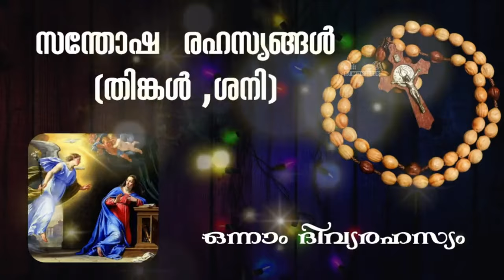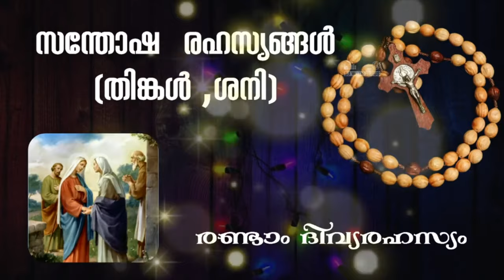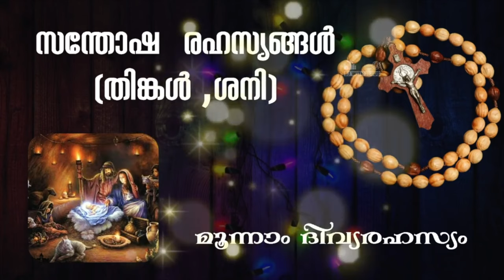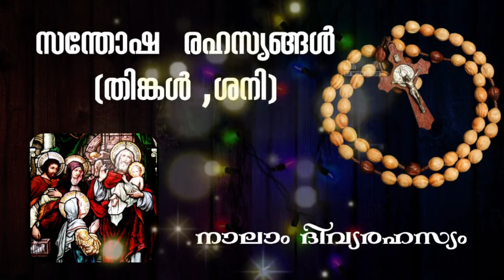Japamala Malayalam Full |സന്തോഷ രഹസ്യങ്ങൾ|Santhoshathinte rahasyangal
JAPAMALA MALAYALAM SONG
Mathavinte Japamala
Sangeetha Japamala

സന്തോഷ  രഹസ്യങ്ങൾ   (തിങ്കൾ ,ശനി )

1 .ദൈവപുത്രനായ ഈശോമിശിഹായെ ഗർഭംധരിച്ചു പ്രസവിക്കുമെന്ന മംഗള വാർത്ത ഗബ്രിയേൽ മാലാഖ പരി.കന്യകാ മറിയത്തെ അറിയിച്ചു എന്നതിമേൽ നമുക്ക് ധ്യാനിക്കാം /.
       മാതാവേ ,അങ്ങ് ദൈവതിരുമനസ്സിനു കീഴ്വഴങ്ങി യതുപോലെ , ഞങ്ങളും എല്ലാ കാര്യങ്ങളിലും ദൈവതിരുമനസ്സു നിറവേറ്റുവാൻ  സഹായിക്കണമേ .
                                                                                                     1 സ്വർഗ്ഗ . 10 നന്മ .1 ത്രി .
            ഓ ഈശോയെ, ഞങ്ങളുടെ പാപങ്ങൾ പൊറുക്കണമേ .നരകാഗ്നിയിൽ  നിന്ന് ഞങ്ങളെ  രക്ഷിക്കണമേ . എല്ലാ ആത്മവുകളെയും വിശിഷ്യാ അങ്ങേ കരുണ കൂടുതൽ  ആവശ്യമുള്ള ആത്മാക്കളേയും  സ്വർഗ്ഗത്തിലേക്ക് ആനയിക്കണമേ.

2 .ഏലീശ്വാമ്മ ഗർഭണിയായ വാർത്ത‍ കേട്ടപ്പോൾ , പരിശുദ്ധ കന്യകാമറിയം അവരെ സന്ദർശിച്ച് അവർക്ക് മൂന്നുമാസം ശുശ്രുഷ ചെയ്തു എന്നതിന്മേൽ നമുക്ക് ധ്യാനിക്കാം /.
    മാതാവേ ,മറ്റുള്ളവരെ  സഹായിക്കുവാൻ ലഭിക്കുന്ന അവസരങ്ങൾ ഉപയോഗിക്കുവാൻ  ഞങ്ങളെ അനുഗ്രഹിക്കണമേ
                                                                                                 1 സ്വർഗ്ഗ . 10 നന്മ .1 ത്രി .
ഓ ഈശോയെ .

3 .പരിശുദ്ധ കന്യകാ മറിയം ,തന്‍റെ ദിവ്യകുമാരനെ ബെത് ലഹം നഗരിയിൽ ,കാലികളുടെ സങ്കെതമായിരുന്ന ഒരു ഗുഹയിൽ പാതിരായ്ക്ക് പ്രസവിച്ച് ഒരു പുൽത്തൊട്ടിയിൽ കിടത്തി എന്നതിന്മേൽ നമുക്ക് ധ്യാനിക്കാം /.
   മാതാവേ സാബത്തിക ക്ലേശങ്ങളും സൗകര്യക്കുറവുകളും ഞങ്ങൾക്കനുഭവ പ്പെടുബോൾ  അവയെല്ലാം ക്ഷമയോടെ ദൈവകരങ്ങളിൽ നിന്നു സ്വീകരിക്കുവാൻ ഞങ്ങളെ സഹായിക്കണമേ .
                                                                                                 1 സ്വർഗ്ഗ . 10 നന്മ .1 ത്രി .

4 . പരിശുദ്ധ ദൈവമാതാവ് നാല്പതാം ദിവസം ഉണ്ണിശോയെ ദേവാലയത്തിൽ ശിമയോന്‍റെ കരങ്ങളിൽ ദൈവത്തിന് സമർപ്പിച്ചു എന്നതിന്മേൽ നമുക്ക് ധ്യാനിക്കാം /.
   മാതാവേ ,ഞങ്ങൾക്കുളതെല്ലാം ദൈവത്തിൽനിന്നു ലഭിച്ച സൗജന്യ ദാനങ്ങളണെന്ന് മനസ്സിലാക്കി ,അവയെല്ലാം ദൈവത്തിന് സമർപ്പിച്ചു ജീവിക്കുവാൻ ഞങ്ങളെ സഹായിക്കണമേ
                                                                                            1 സ്വർഗ്ഗ . 10 നന്മ .1 ത്രി .

5 .പരിശുദ്ധ ദൈവമാതാവ് തന്‍റെ ദിവ്യകുമാരനു പത്രണ്ട് വയസ്സു പ്രായമായിരുന്നപ്പോൾ ,അവിടുത്തെ കാണാതെ അന്വേഷിച്ചു മൂന്നാം ദിവസം ദേവാലയത്തിൽ കണ്ടെത്തി എന്നതിന്മേൽ നമുക്ക് ധ്യാനിക്ക്യാം /.
  മാതാവേ ,ഈശോയിൽനിന്നു  ഞങ്ങളെ അകറ്റുന്ന എല്ലാം വർജ്ജിക്കുന്നത്തിനും ഈശോയിലെയ്ക്കടുക്കുവാൻ സഹായിക്കുന്ന എല്ലാം സ്വീകരിക്കുന്നതിനും ഞങ്ങളെ അനുഗ്രഹിക്കണമേ
                                                                                            1 സ്വർഗ്ഗ . 10 നന്മ .1 ത്രി